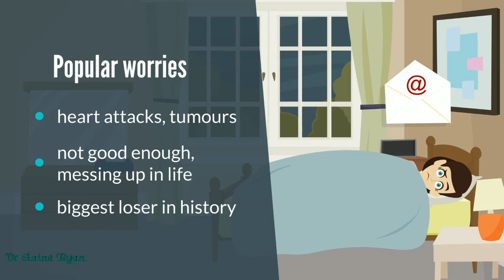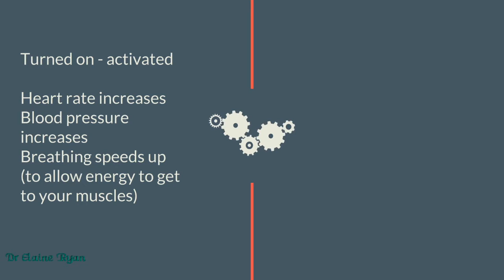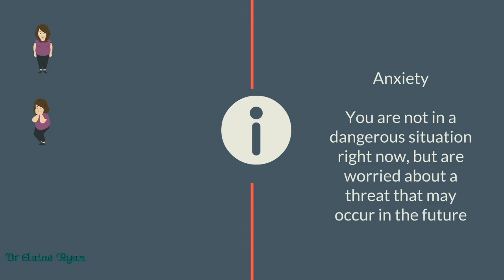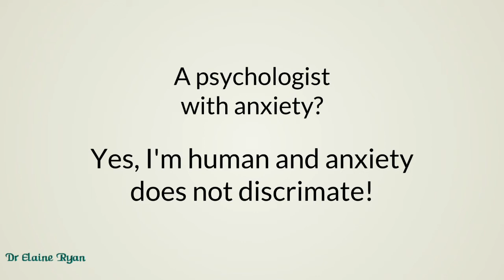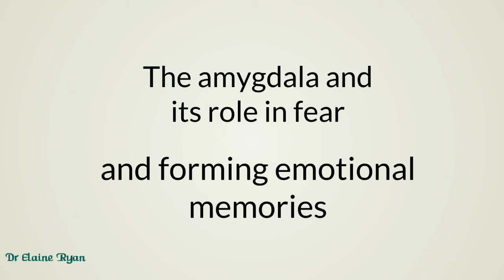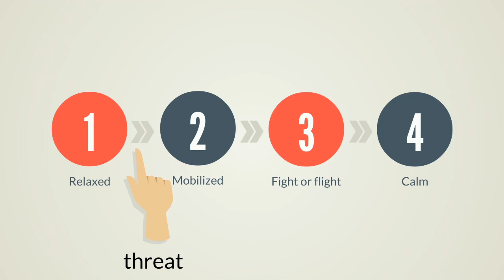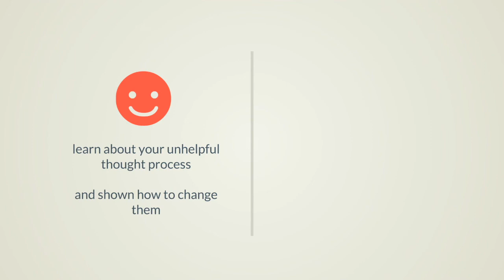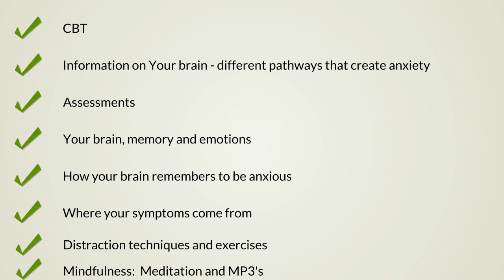Panic Attacks that come out of the blue. Stress Response and Threats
As a psychologist, people ask about panic attacks that come out of the blue and panic attacks that occur in similar situations.  This video is taken from a webinar i did recently on panic attacks, and will help to answer some questions you might have.
It discusses
the stress response in relation to panic attacks
panic attacks that come out of the blue
panic attacks that occur in the same situations
panic attack triggers
threats that you react to